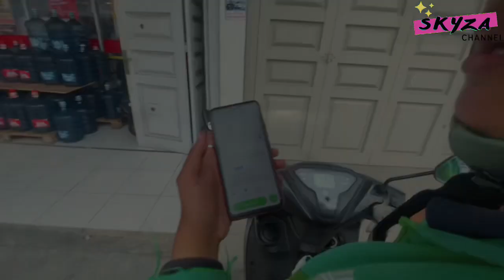Vlog | Kerja iya Kuliah Lanjut | Nge Grab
Vlog kali ini aku ikut nge grab sama pacar aku
Pengen tau rasanya gimana
Ternyata seru juga jadi tau suka duka nya nge grab tu gimana

Thanks udah nonton ya guys

Record  : my i phone 11
Editing video  : capcut
Editing thumbnails  : canva